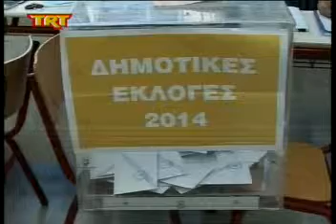Καρδίτσα Όλα έτοιμα